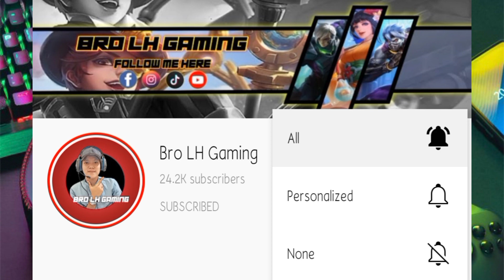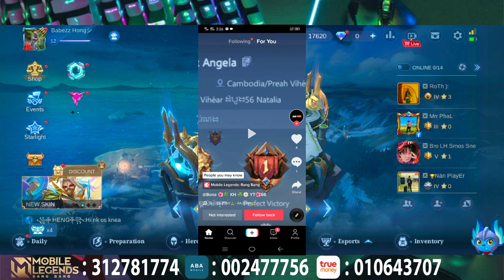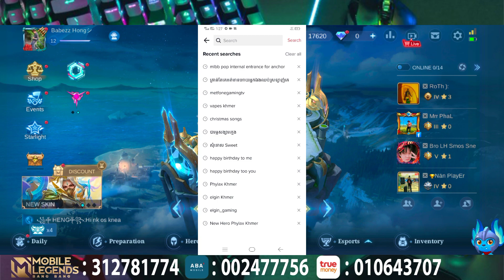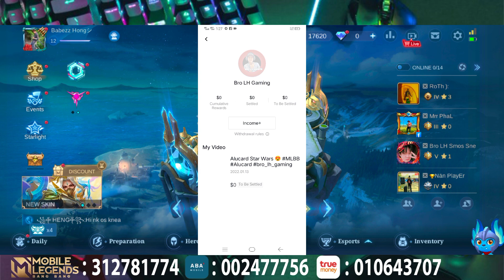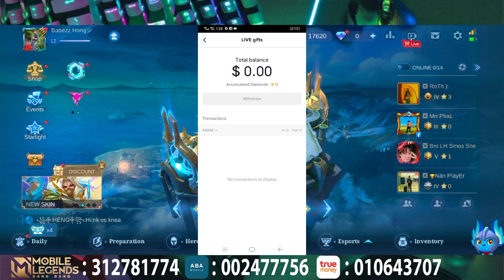ល្បីថាផុស ML ក្នុង TikTok អាចរកលុយបាន 😯 | Mobile Legends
๏ Topic : ល្បីថាផុស ML ក្នុង TikTok អាចរកលុយបាន 😯 | Mobile Legends

▶▶ Game     : Mobile Legend Bang Bang
▶▶ Name     : Bro LH Gaming
▶▶ Server    : Asia
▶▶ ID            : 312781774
▶▶ Record   : System
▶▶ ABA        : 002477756